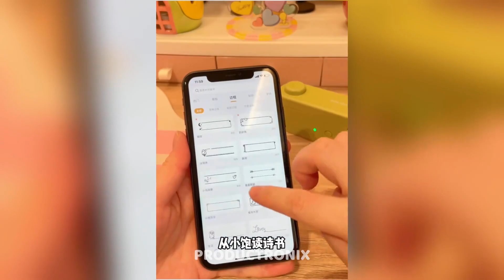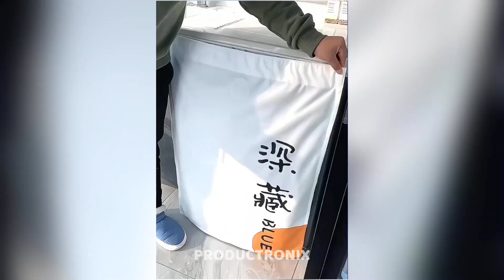😍Smart Appliances, New Gadgets For Every Home/ Versatile Utensils, latest gadgets 2023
Smart Appliances
Smart Appliances
New Gadgets
beauty kitchen gadgets
appliances
smart utilities for home
kitchen appliances
latest gadgets on amazon